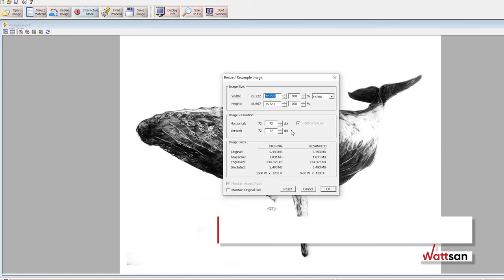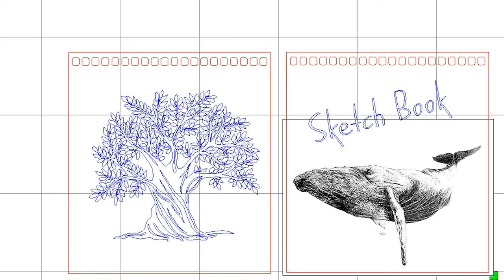Laser Engraving Sketcbook / CNC Project with Wattsan 1290 ST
•In this video, we will show you how to engrave a wooden sketcbook with Wattsan 1290 ST Co2 laser cutting and engraving machine. Laser cutting machines are used as stand-alone devices and in combination with other machines, as well as auxiliary equipment for production. CNC machines are used as a basic equipment for your workshop.

👁️‍🗨️Other videos you may be interested in:
🔴Additional information
It is our goal that you are delighted with what you bought from us, and we are looking forward to many years of partnership. Therefore, each Wattsan client receives an individual manager who will assist you during the whole decision, purchase, and after-sale service. It is a qualified manager who proved his knowledge and is ready to help you anytime.